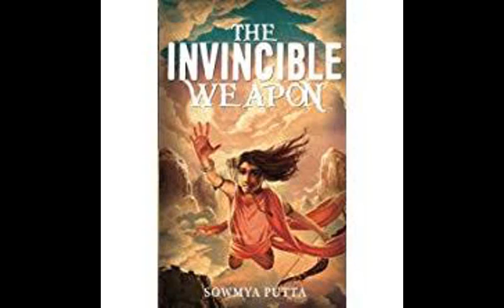Review of 'Invincible Weapon' | Sowmya Putta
This is the review of the book:Invincible Weapon by Sowmya Putta

Please also share and comment.